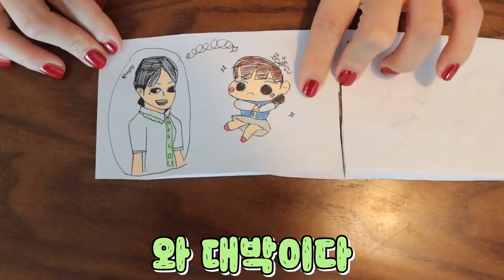사라진 꿀젤리 범인은? [오마이비키]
박세인을 의심하는 오비키
과연 범인은 누구일까요?